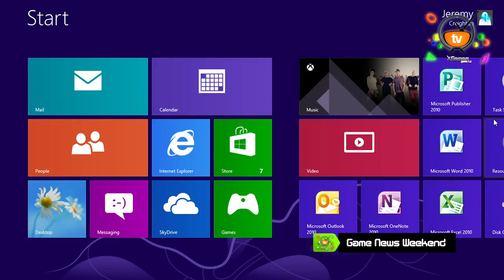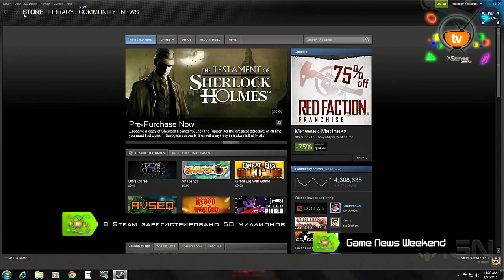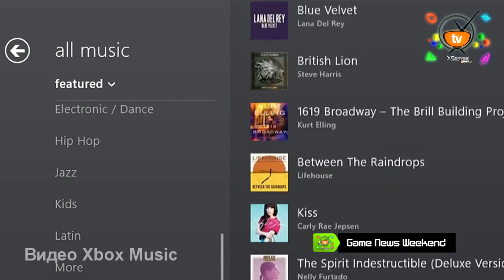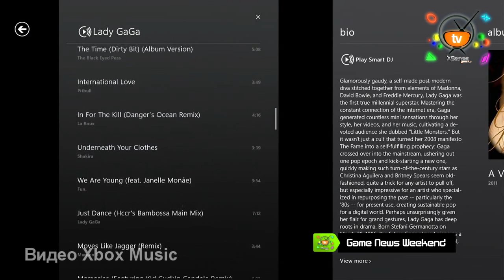Game News Weekend - #28 от XGames-TV (Игровые Новости)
Игровые новости Game News Weekend #28 от XGames-TV. 2й сезон.

С этого выпуска вы узнаете такое:
DICE не будет фабрикой по выпуску Battlefield.
Разработчик Metro: Last Light раскритиковал Wii U.
Какой будет Mass Effect 4?
Microsoft расширяет 343 Industries с целью создания Halo MMO.
А так же рассекречена информация о Xbox TV и много других интересных новостей из наших рубрик.